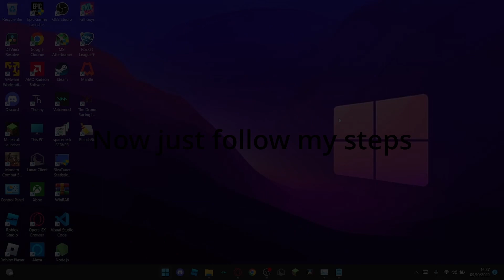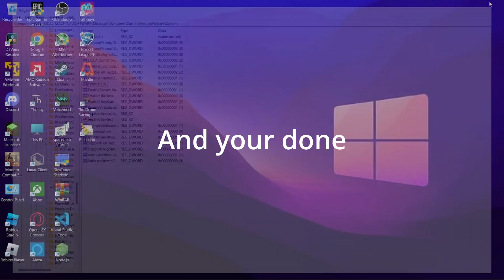How to fix app cannot be opened due to user account control Windows 11 Fix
How to fix app cannot be opened for your protection. This is a user account control problem and it can occur after installing the latest verison of windows 11 or installing new software which was in my case from downloading bleach bit a cleaner for your PC more on that in a later video. Watch to find out how to solve this issue!

All of the support is great that we have been getting recently!

I just want to thank all of you guys to much for all of the support recently we have been blowing up over the past couple of weeks and it has been awesome to grow a communtiy I have been having a bit of a break from the long form content and just been uploading shorts along the way but now I'm back on the grind!

JT

▶Gear that I use :

Crosstour CT8500 action camera

Nikon Coolpix P900

Holystone HS510 Drone

16GB sandisk full size SD card

32GB sandisk micro SD card

Micro SD card reader for ipad

RII Gaming mouse

Klim chroma wireless gaming keyboard

64GB sandisk mico SD card

Action camera float

Selfie stick

Chest mount

Head mount

Window mount